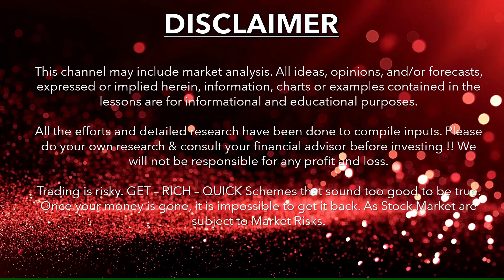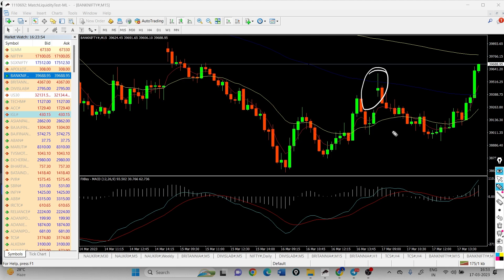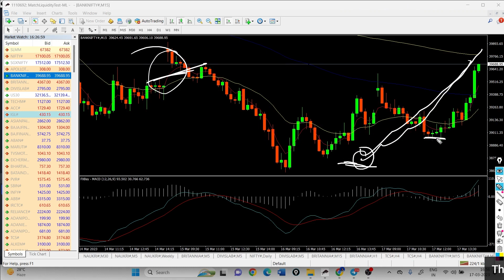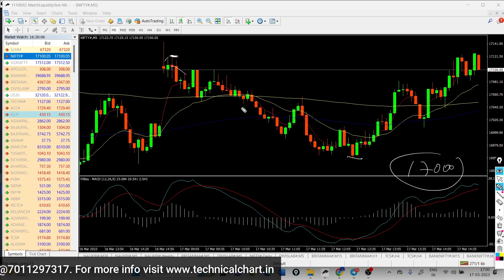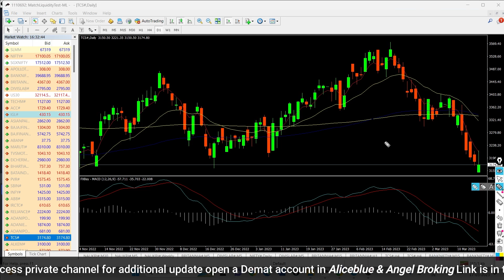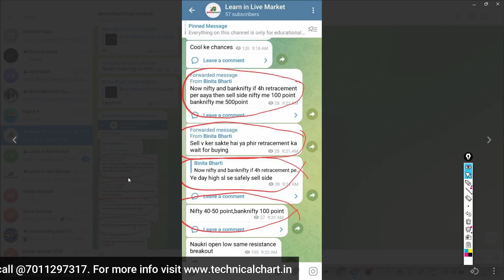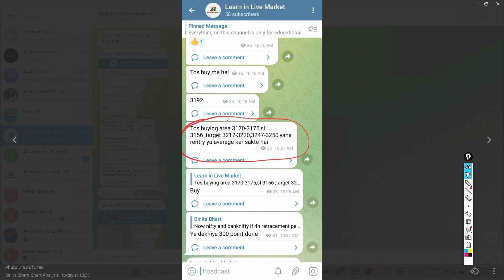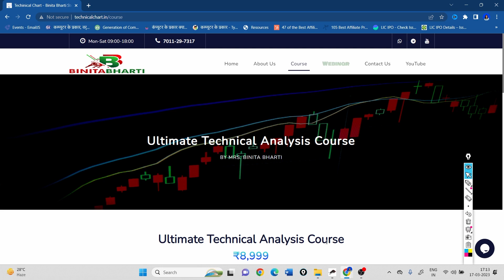Nifty and Bank Nifty Analysis | Trending Market 50000+ Profit | Bank Nifty next Target 40500?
In the above video, we had discussed the right strategy for finding the best stocks for trade. Here we had elaborated about some best stocks you should trade tomorrow. We also guide you about how candlestick patterns like Support & Resistance, Bullish Engulfing, Shooting Star, Morning Star & Triangle Breakout Strategy can help you to trade well. We also discussed about Retracement Theory strategy and Support & Resistance Strategy which is implemented in today market.

Binita Bharti has 6 years working and teaching experience in stock market. The aim is to help beginners and traders to understand the core concept of Technical Analysis. At Binita Bharti Chart Analysis, the main focus is to share proper trading knowledge to our active learners and fellow traders every day that helps them to implement the right trading strategies and develop a successful trading plan for the future. Stay up-to-date on the stock market with Binita Bharti Chart Analysis. Feel free to post your views and queries in the comment section below.